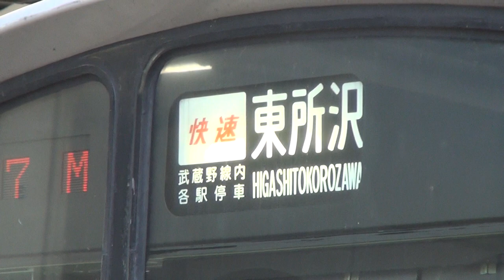武蔵野線205系0番台 幕回し 回送～むさしの号大宮行き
冒頭が欠けています　　　回送　臨時　試運転　武蔵野線　海浜幕張　新習志野　南船橋　吉川美南　南越谷　新松戸　西船橋　　快速西船橋　府中本町　快速府中本町　東所沢　快速東所沢　東京　快速東京　むさしの号大宮